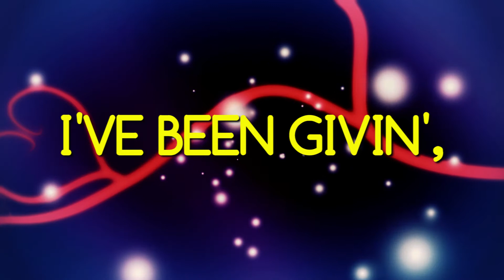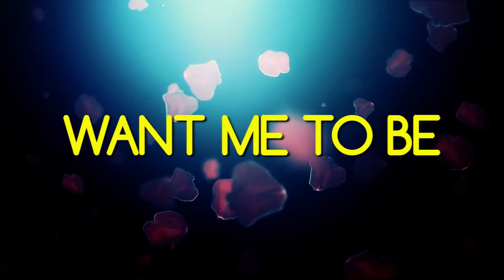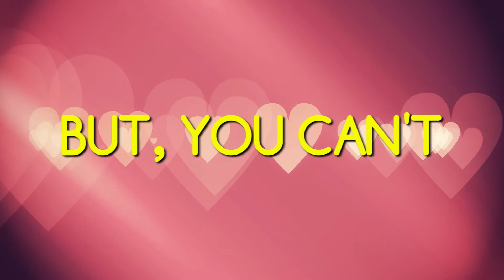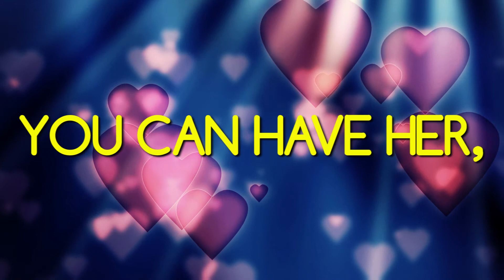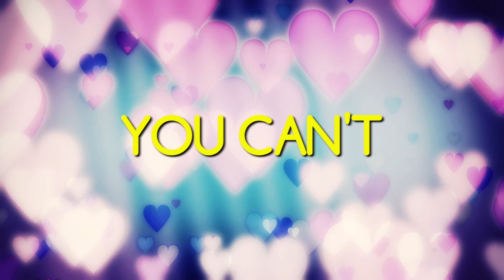Can't Have Me Lyric Video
Lyric Video for my song "Can't Have Me"